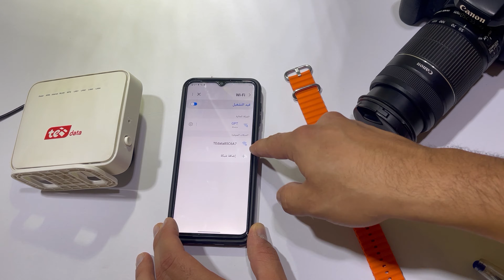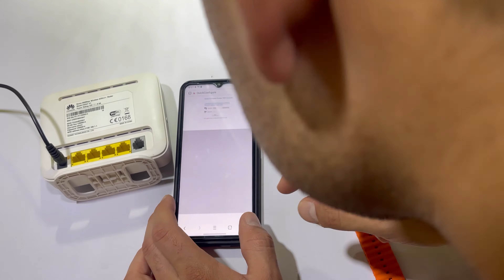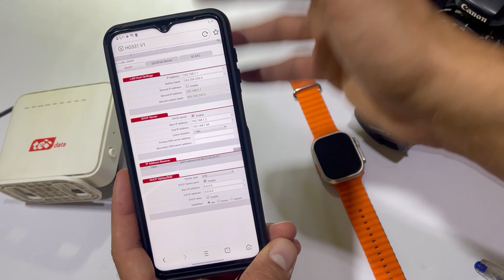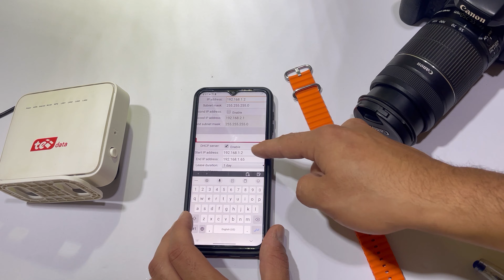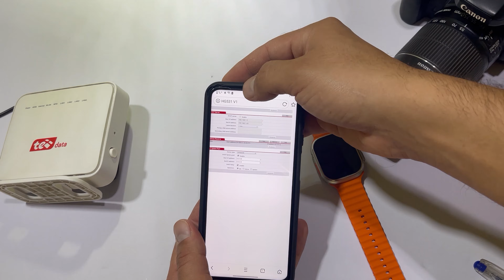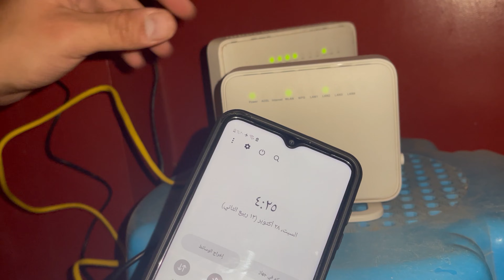تشغيل راوترين على خط ارضى واحد مع سرعة رهيبة وزيادة مدى الارسال 🚀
تشغيل راوترين على خط ارضى واحد مع سرعة رهيبة وزيادة مدى الارسال هل تعاني من بطء الإنترنت في منزلك؟ هل تريد زيادة مدى تغطية شبكة Wi-Fi الخاصة بك؟ إذا كان الأمر كذلك، فهذا الفيديو لك! تشغيل راوترين في وضع الجسر تشغيل راوترين في وضع WDS استخدام جهاز توجيه ثالث

0:40 عمل reset للراوتر
1:40 ضبط اعدادات الراوتر بعد عمل reset
2:44 فتح صفحة اعدادات الراوتر
3:26 تحويل الراوتر الى access point
5:25 تحويل الراوتر القديم إلى نقطة وصول لاسلكي
6:00 تركيب راوترين على نفس الخط الارضي

الكلمات الدلالية:
اكتشف كيف يمكنك تحقيق أقصى استفادة من روترين على خط أرضي واحد مع سرعة مدهشة وزيادة مداه لتحقيق أداء فائق على الإنترنت. انضم إلينا في هذا الفيديو الخاص.

 حيث سنشرح بالتفصيل كيفية تكوين وتشغيل روترين على خط أرضي واحد بأسلوب سهل وفعال. تعرّف على أفضل الممارسات والتقنيات لضمان أقصى سرعة للإنترنت وتوسيع نطاق الإرسال لتلبية احتياجاتك. ابدأ الآن واستمتع بتجربة إنترنت محسّنة بشكل ملحوظ.

انترنت بدون خط ارضي,تحويل راوتر we الى access point,تشغيل راوترين علي نفس الخط,تحويل الراوتر الى access point,ربط راوترين علي خط واحد لتقويه اشاره الواي فاي,تشغيل راوتر فودافون مع راوتر وي,توصيل سلك تليفون على الروتر

تشغيل راوترين على خط ارضى واحد,تشغيل راوترين على نفس الخط,تشغيل راوتر فودافون مع راوتر وي,تحويل راوتر فودافون الى access point,تحويل الراوتر الى access point,